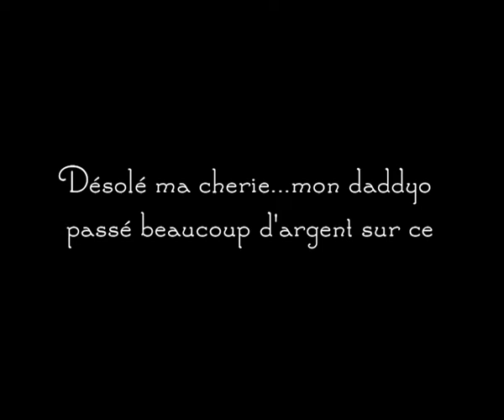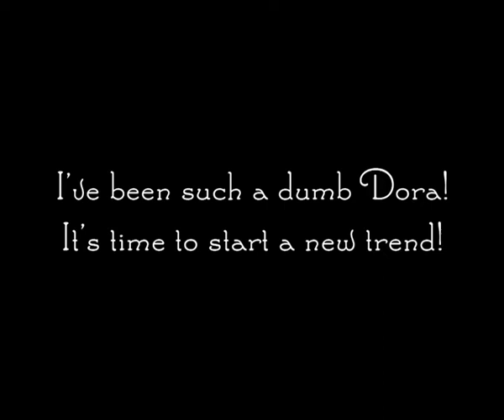Merry Christmas from Layla Sailor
No.25 on the Sailor Advent Calendar

25.12.13